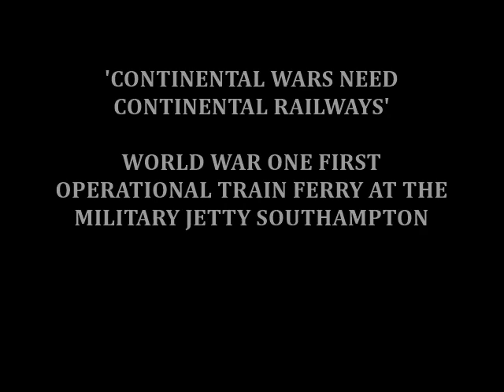FIRST WORLD WAR MILITARY JETTY AT SOUTHAMPTON 1917-18